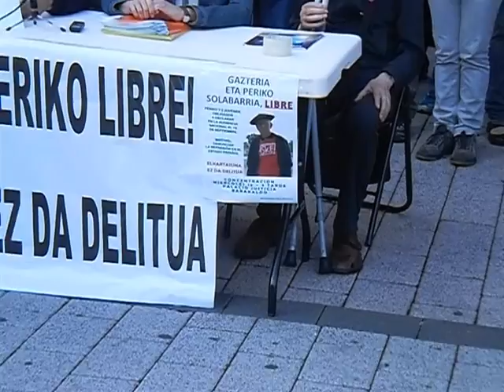Periko Solabarriaren aldeko prentsaurrekoa